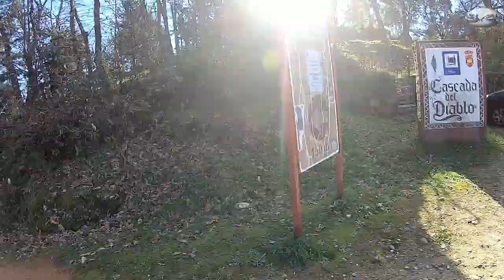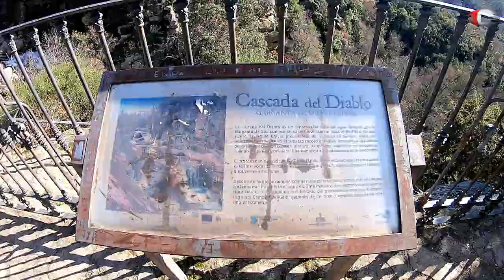Ruta Cascada del Diablo Enero 2021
Ruta en Moto para visitar la Cascada del Diablo en Villanueva de la Vera, Cáceres.